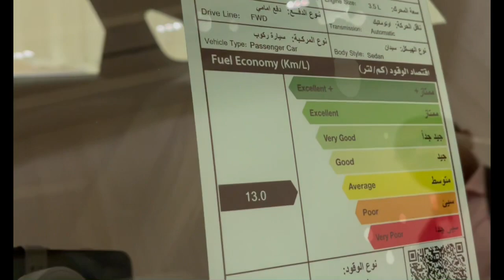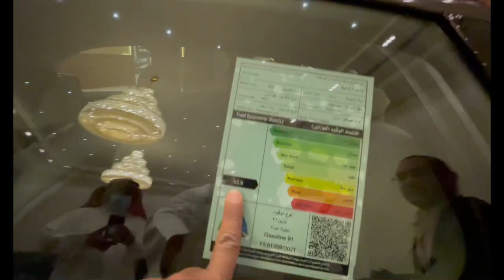كيا K8 موديل 2022 والفروقات بين الثلاث فئات و 5 الوان اختر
سناب متعب| السعودية للسيارات والدراجات النارية المستعمله  وعرض اللوحات المميزه

تيك توك